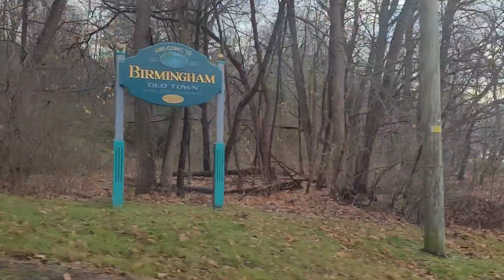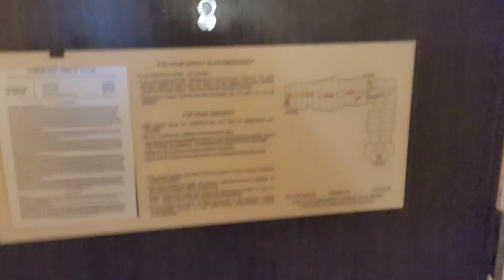come to a 2-day horse show with me!